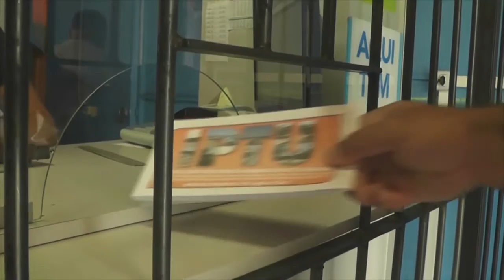BANHEIRO DA PRAÇA RUI BARBOSA É ALVO DE LADRÕES E VÂNDALOS.